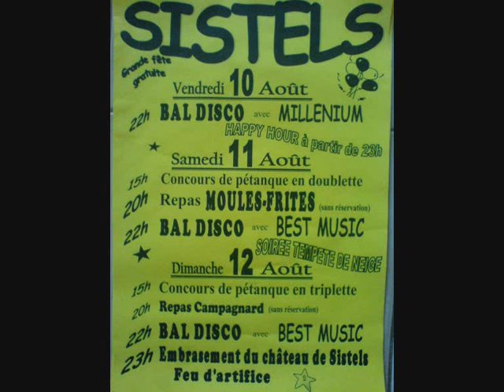best of Sistels 2007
Les meilleures photos de la fête a Sistels 2007